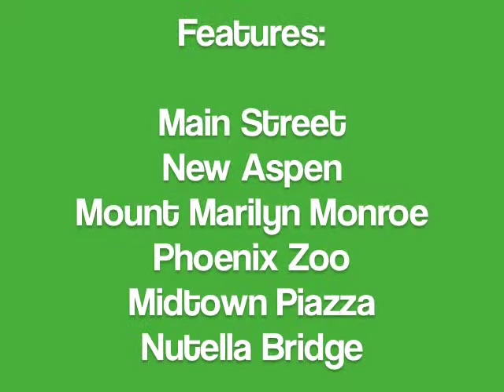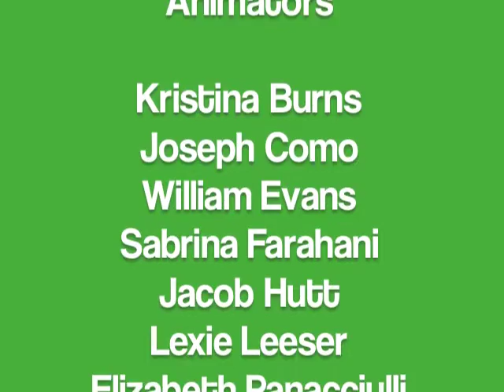Session 2 - Claymation.m4v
Claymation project with middle schoolers (mostly 7th and 8th grade). 3 hours of prep, sculpting and staging to make the video.